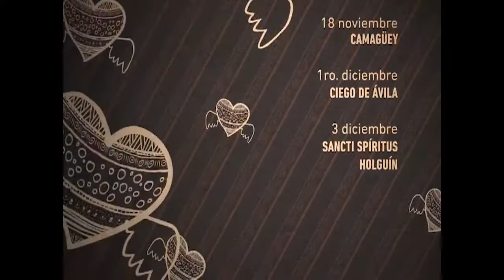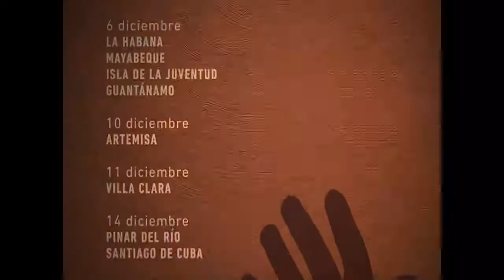Inició Feria Nacional de Artesanía 2021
Durante el mes de diciembre tiene lugar la Feria Nacional de Artesanía. El evento muestra las potencialidades de los artesanos del país y promociona la modalidad de comercio electrónico.